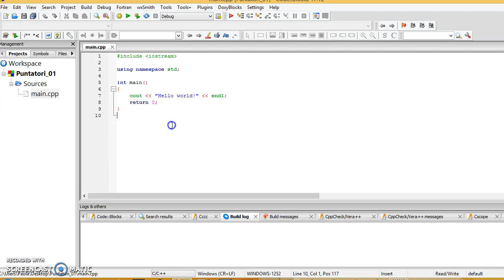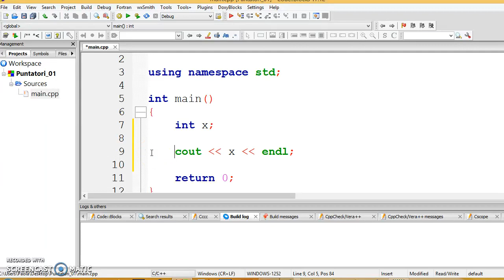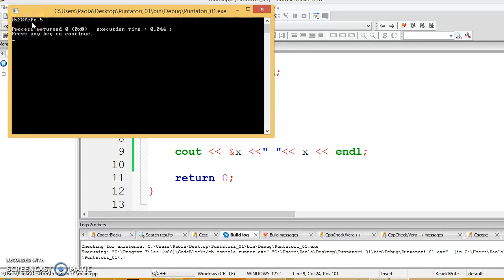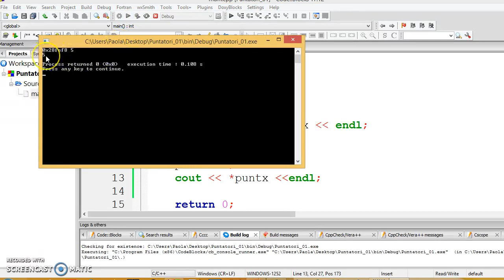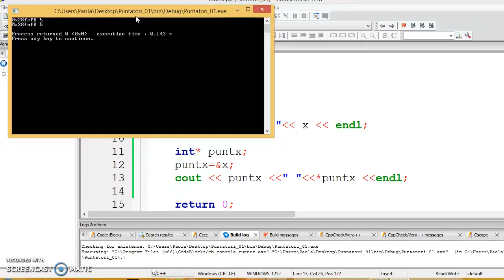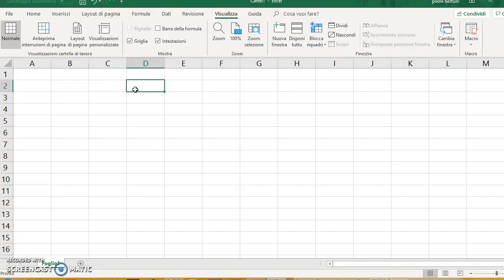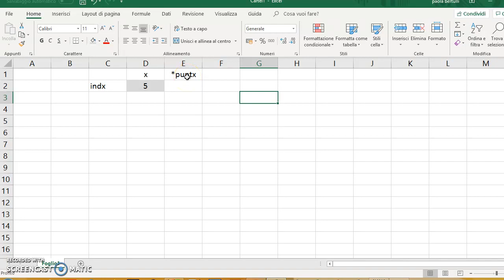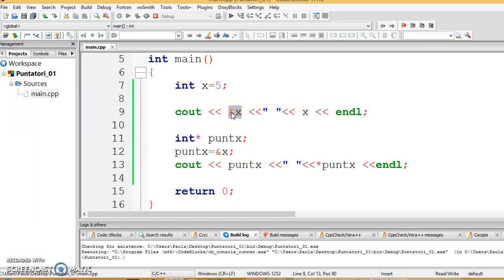Puntatori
Introduzioni ai puntatori